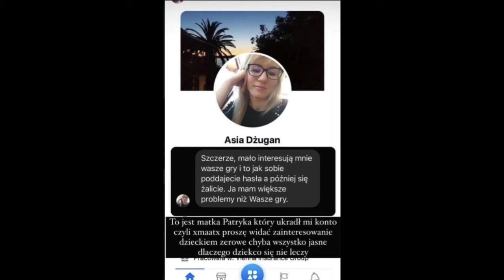Klałii jest w ciąży z xMaatx